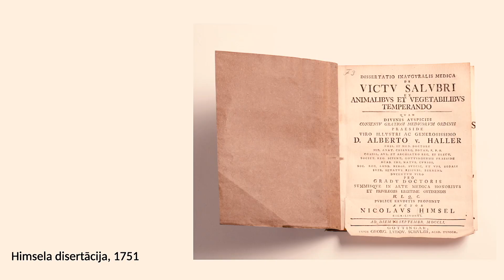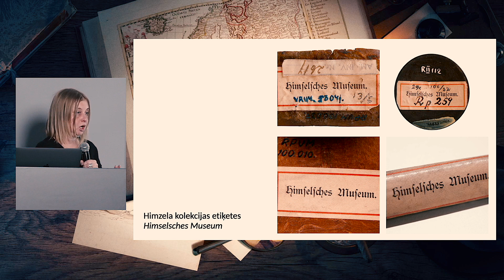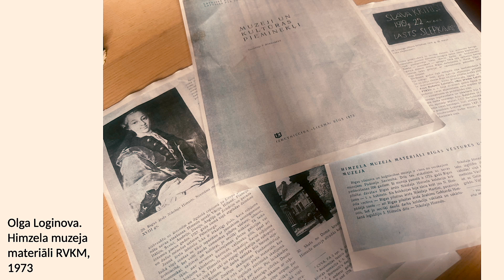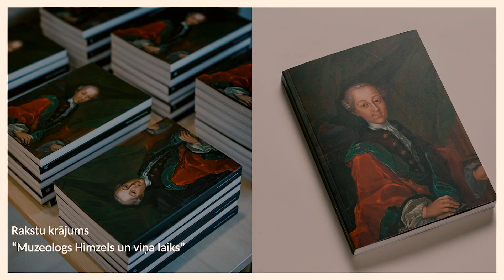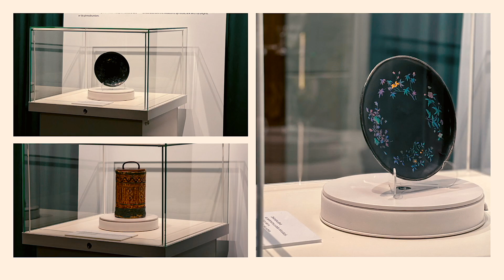PhD studente Ineta Zelča Sīmansone | Pirmā publiskā muzeja Baltijā komunikācija un reprezentācija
16. oktobrī, Nikolausa fon Himzela dzimšanas dienā, Himzela Eiropas ceļojumu manuskripta izdošanas projekta pētnieku komanda aicināja uz konferenci un izstādes “Himzela detektīvs” atklāšanu.
Pasākumu organizē domnīca Creative Museum sadarbībā ar RSU Medicīnas vēstures institūtu un RSU Anatomijas muzeju.